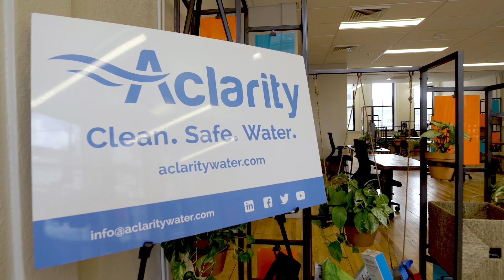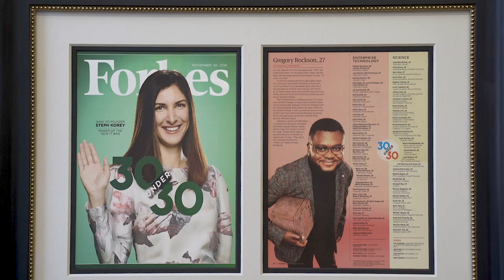How your gift changes the world